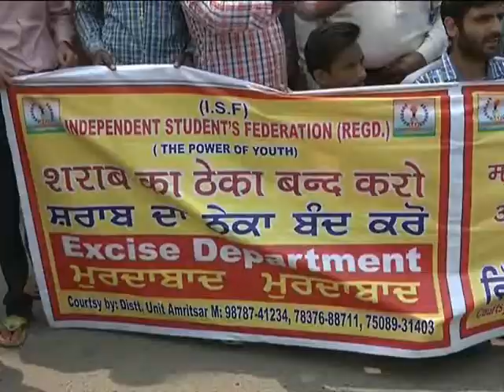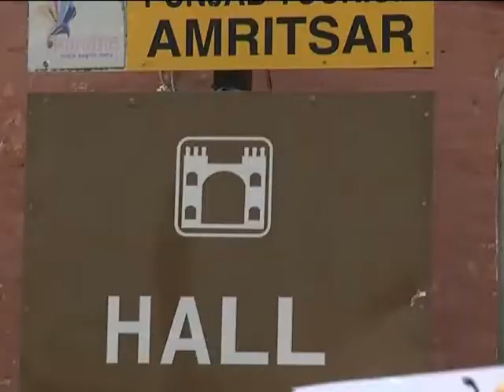Shiv Saina Protest Against Wine Shop Open Near Hindu Temple at Amritsar